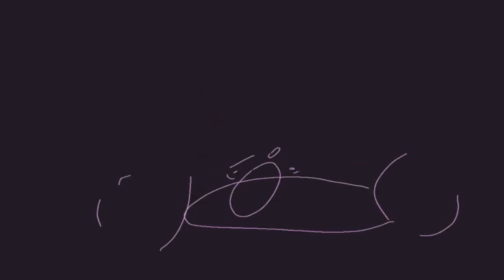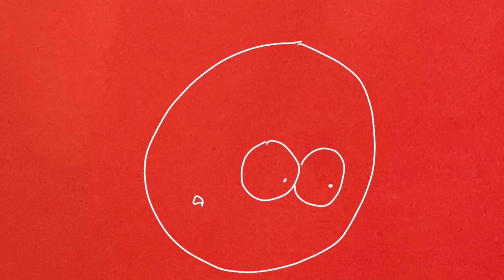2022 HPorkle Animation Reel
This has been the best year for my artistic endeavors yet. I made an entire show, a BUNCHA weird short films, and stupid animations. All in my little hole. I didn't even truly realize what experimental animation was until this year, and then I realized that I've been an experimental animator this entire time LOL.
I love to toy with the principals of animation, and make animation that's sort of "wrong" in a sense. And some people enjoy that! And some people take one look at my animations and go "Fuck! That's too messy! Clean it up!" And that's okay! It's an acquired taste.
I'd like to say "yellow" to all the cool awesome experimental animation people I've met this year. I love you all! You guys are so swag!!! Gimme some of your insanity juice please!!!

Here's to hoping 2023 is even better for my idiotic animation journey.

Song used - Hectic Joker (by Jean Jacques Perrey)